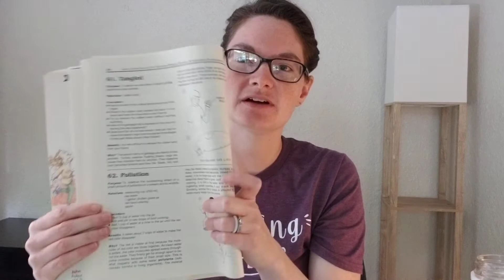CC Cycle 1 Week 4 Science Experiment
Here is a demonstration of Classical Conversations CC Cycle 1 Week 4 Science Experiment: Pollution.